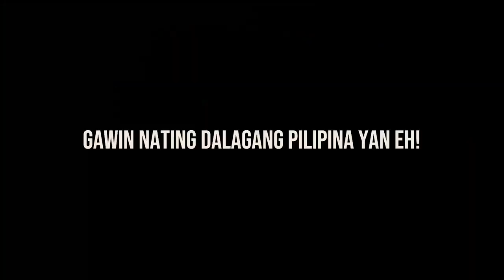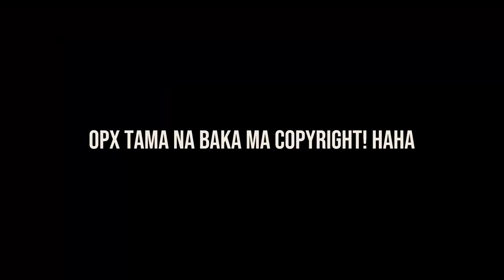BIKES AND BABES | INSIDE RACING 2019 | MODELS GALORE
A VERY LATE INSIDE RACING VLOG! DAMING CHIKS! AT DAMING BIKES!

Motorcycle:

Kawasaki Bajaj Rouser NS200 (Pulsar in other countries)
Kawasaki Ninja 650R (2010)
Keeway RKS 150 Sport